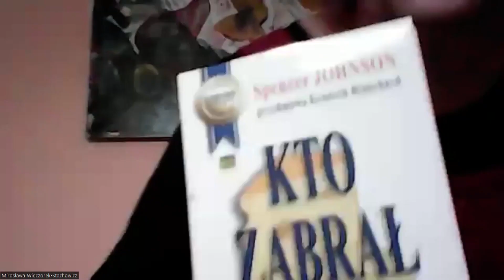Professional burnout / EN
Topic: Burnout
Lecturer: Mirosława Wieczorek-Stachowicz